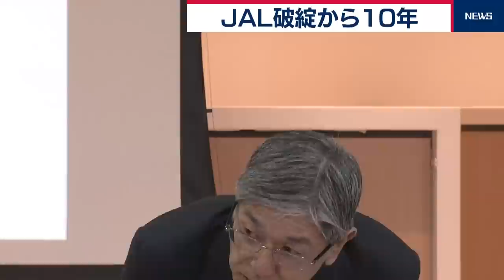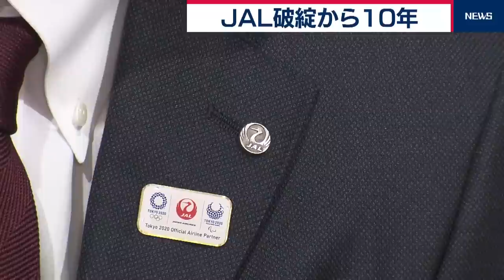【ノーカット】破綻から10年 赤坂社長が語るJALの未来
日本航空が会社更生法を申請し経営破綻してから19日で10年を迎えた。
当時、負債総額は２兆3,200億円を超え、およそ3,500億円の公的資金が投入された。
再建を任されたのは、京セラを一代で巨大企業に成長させた稲盛和夫氏だった。
会長に就任し、赤字体質を改善するため路線撤退や人員削減を進めた。
あれから10年…日本航空の赤坂祐二社長が会見を開き心境を語った。
テレビ東京では会見をすべて見せます。